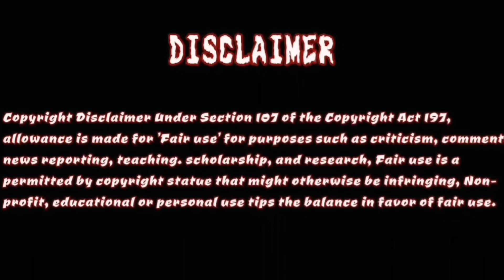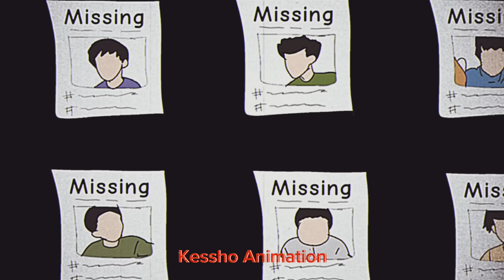PAG-IBIG NG ISANG INANG ASWANG| Animated Aswang Story | Tagalog horror Story